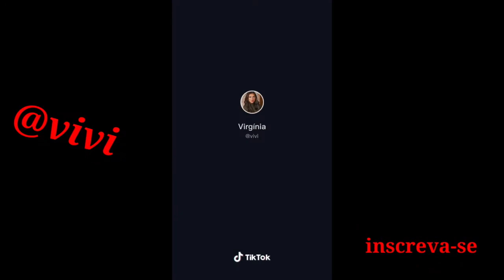OS MELHORES TIK TOKS DA @VIVI !!!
deixe que comentário  nos videos  qual YouTube vocês querem vê aqui no canal.

Tags.